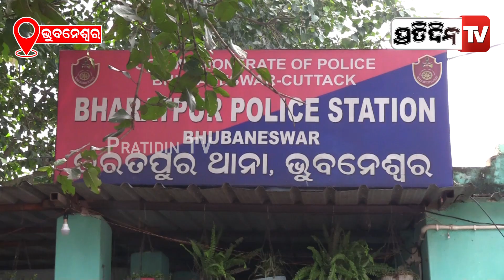ସ୍ବାମୀ ସାଜିଲା ସଇତାନ, ନିଶା ପାଇଁ ସ୍ତ୍ରୀକୁ ଗ୍ୟାସରେ ଜାଳି ମାରିବାକୁ କଲା ଉଦ୍ୟମ